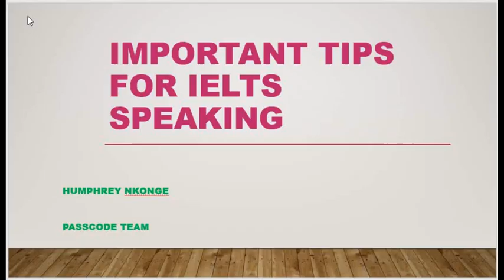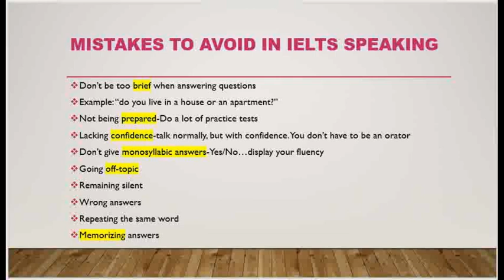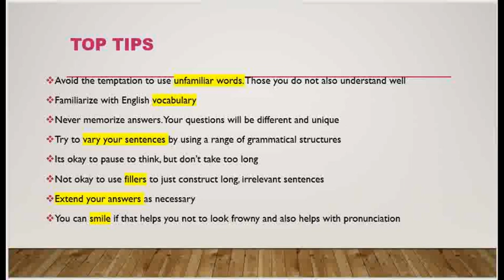Important Tips for IELTS Speaking/Mistakes to Avoid in IELTS Speaking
In this video:
Mistakes to avoid in IELTS Speaking
Important Tips/Strategies for IELTS Speaking